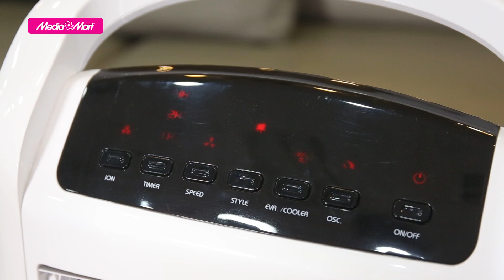Quạt điều hòa Kangaroo KG50F12 - Giá rẻ, quà ngon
Năm 2019, các dòng quạt điều hòa của Kangaroo nổi lên là những sản phẩm có mẫu mã đa dạng, giá thành rẻ, có thể nói là rẻ nhất trong các thương hiệu quạt điều hòa. Hôm nay chúng ta sẽ cùng tìm hiểu về mẫy quạt điều hòa KG50F12.

🎁 Để tham khảo thêm về các sản phẩm Quạt điều hòa Kangaroo mới nhất và các chương trình khuyến mại hấp dẫn, khách hàng có thể truy cập

 🎥 Xem thêm các chuyên mục khác:
📞 Tổng đài hỗ trợ miễn phí :
Bán hàng: 19006788
Khiếu nại: 19006741
Bảo hành: 19006743